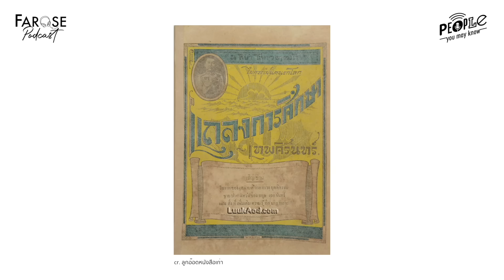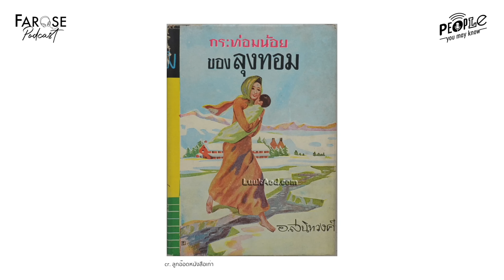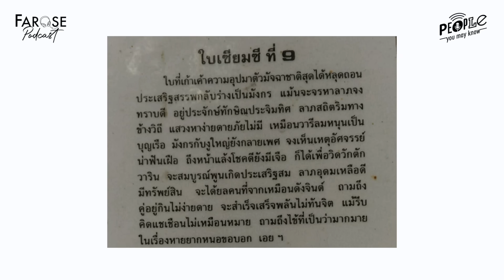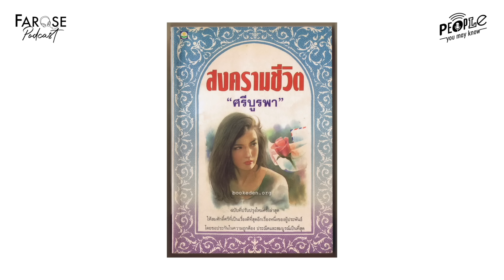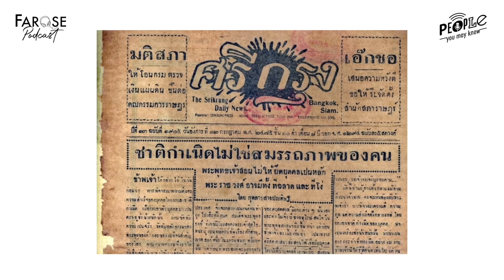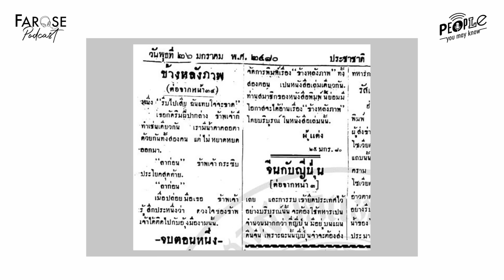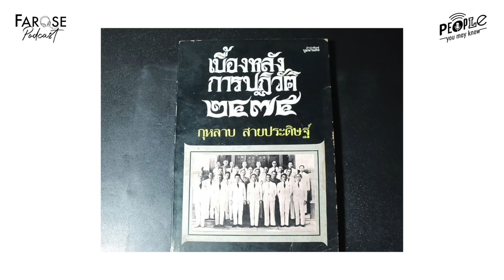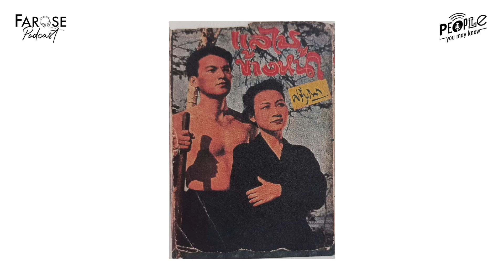PYMK EP68 กุหลาบ สายประดิษฐ์ นักคิด นักเขียน นักโทษการเมือง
FaraTalk ตอน ‘X’ and the City
วันที่ 24 กันยายนนี้ TRUE ICON HALL ชั้น 7 ICONSIAM เวลา 13.00 น.

ชาวช่องจองบัตรก่อนใคร (พรีเซล*) 5 สิงหาคม 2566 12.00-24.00 น. ทาง เพียงใช้รหัสชาวช่องจาก ในการจอง

และเปิดจองอย่างเป็นทางการ 7 สิงหาคม 2566 เวลา 12.00 น. เป็นต้นไป